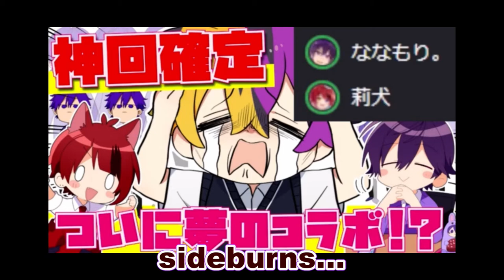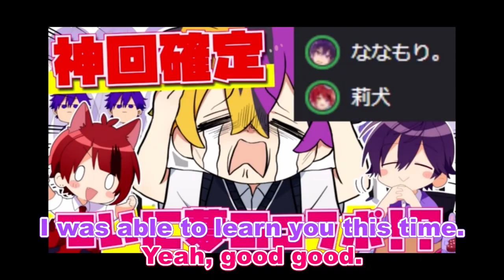[ENG sub] Are They Really in Good Relations..? LOL | StPri | Nanamori. | Rinu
Nanamo-Rinu Radio, Jan 15, 2022

I forgot to erase something on the last screen😂